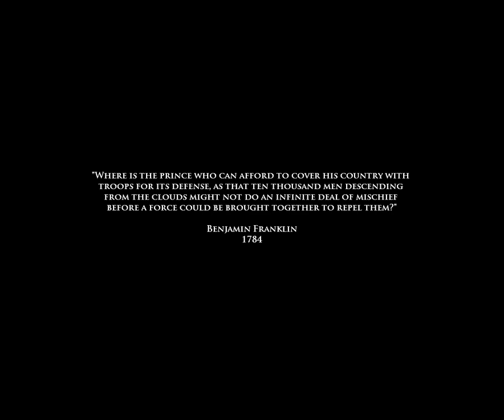Medal of Honor: Airborne - Mission 1: Operation Husky | Infinite Mischief (Casual) *No Deaths*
Medal of Honor: Airborne - Mission 1: Operation Husky | Infinite Mischief

*No Deaths*
*No Commentary*
*Casual Difficulty*

- Medal of Honor: Airborne (2007)
- Wallace William (2023)